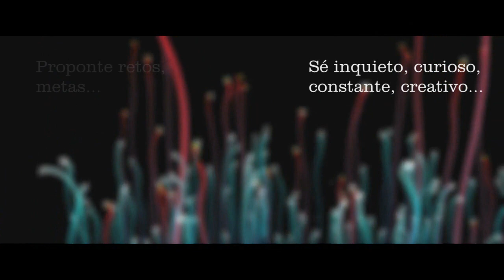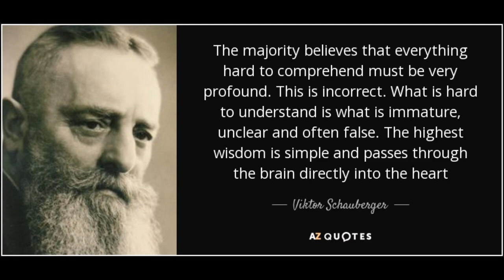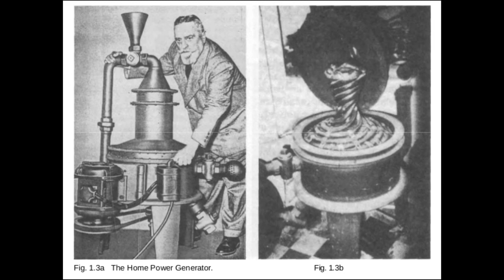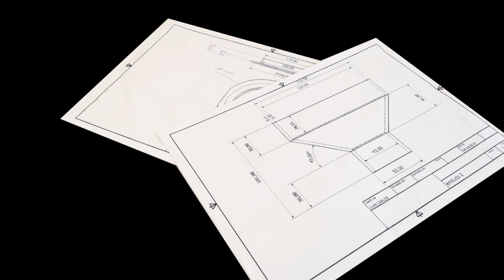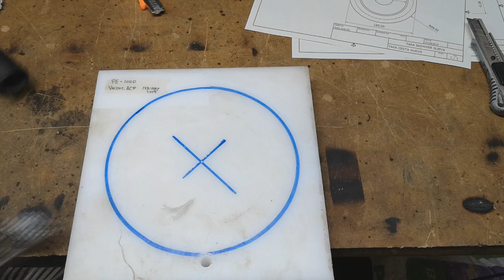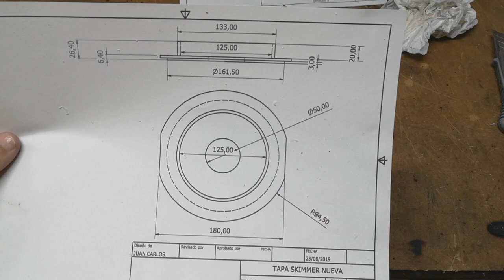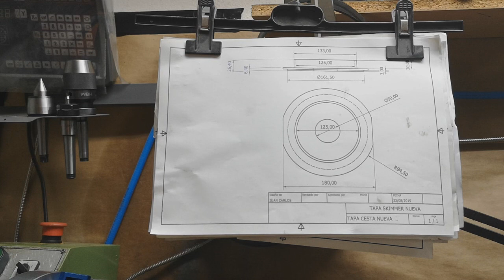SKIMMER PISCINAS. EL MEJOR INVENTO PARA SKIMMER DE PISCINAS.100% EFECTIVO. JCMOTA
En éste vídeo muestro el proceso de modificación del skimmer de una piscina, para conseguir que limpie la suciedad del agua mucho más rápido y en menos tiempo, que el skimmer tradicional.

El skimmer tradicional es muy poco eficiente, con esta modificación, el skimmer tendrá mucho más poder de succión.

Fecha de fabricación: 10/09/2019

Fecha de publicación en Youtube: 11/09/2019